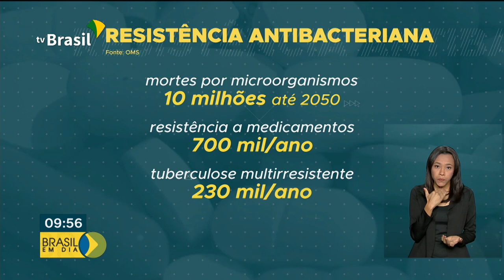Antibióticos podem prejudicar a tuberculose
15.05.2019 - A ONU faz um alerta sobre o uso indiscriminado de antibióticos. O consumo pode aumentar a resistência ao tratamento de muitas doenças infecciosas, como a tuberculose.